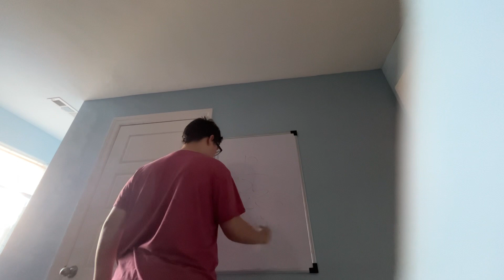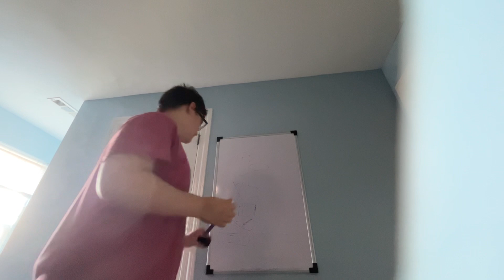Multiplication 2 digit by 2 digit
Mathematics is easy as Pi! Today’s lesson is multiplication 2 digit by 2 digit! Can’t wait until 200!